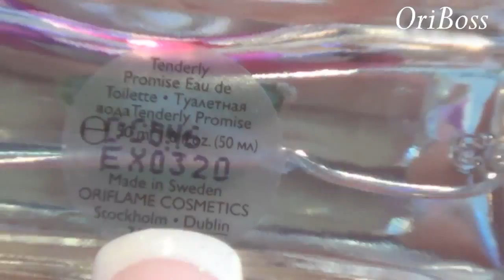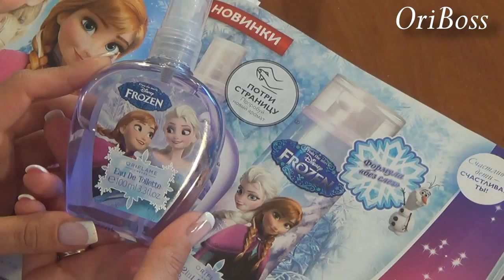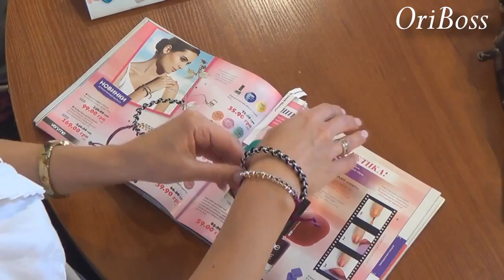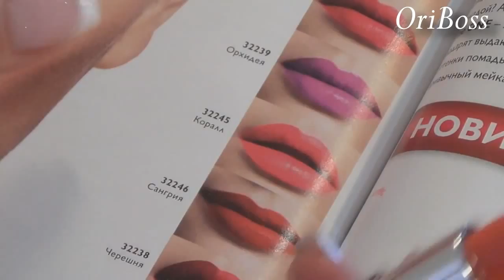Обзор каталога №11 2015 Орифлэйм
Вам нравится продкуция Орифлэйм? Хотите покупать ее с хорошей скидкой, участвовать в акциях, получать подарки? А может хотите получить дополнительный доход. Без продаж. Тольк в интернете. Подробности на сайте